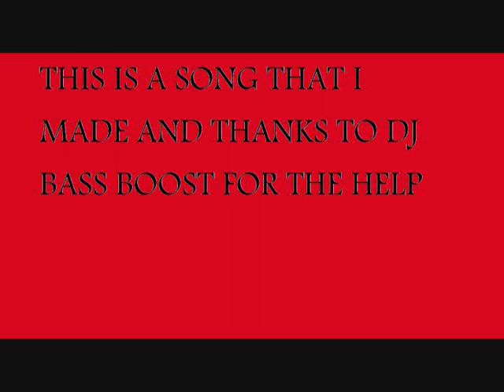Subwoofers tribute playing my song Gamerscape by Forsynthesizer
THE PRODUCTION OF THIS SONG WAS MADE IN MY FRIEND'S APARTMENT USING FL STUDIO 10. I DO NOT BELONG TO ANY COMPANY BUT AGAIN DO NOT COPYRIGHT MY SONG OR ELSE. THANK YOU.
Magnetic Induction help me with FL Studio 10 cause i don't know how to use it so I gave him a beat and he took care of the rest.